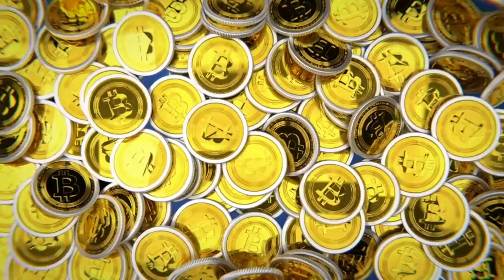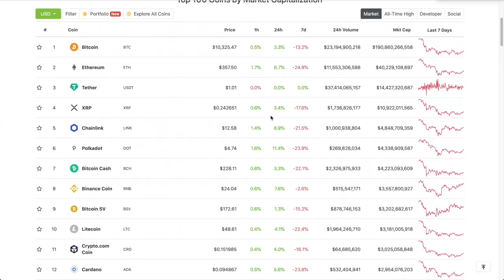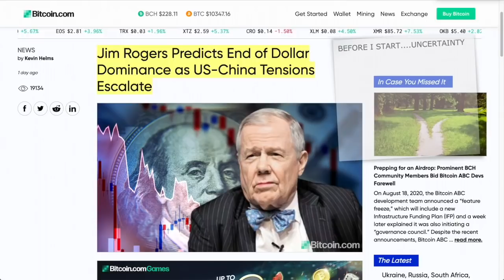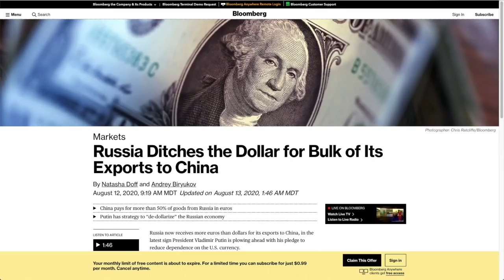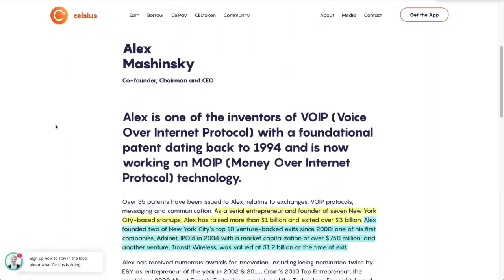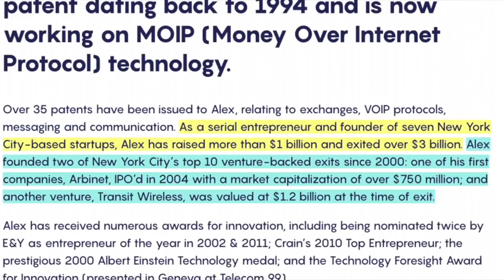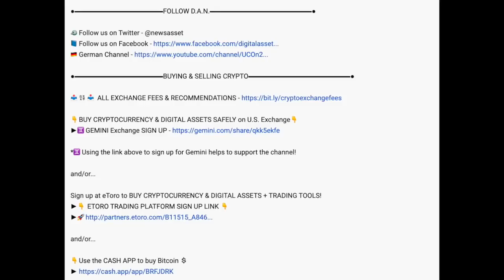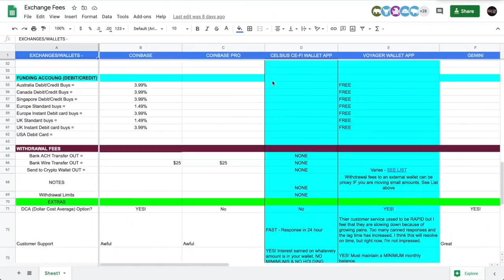This ONE thing Will Be The CATALYST That DRIVES BITCOIN & CRYPTOCURRENCY. Alex Mashinsky Q & A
►The ONE thing that will be the catalyst that drives Cryptocurrency and Digital Assets for the next YEAR.

0:00 - Market Recap | Topics Overview
2:10 - This ONE thing Will Be The CATALYST That DRIVES BITCOIN & CRYPTOCURRENCY.
9:43 - Daily Q: @Celsius Network Alex Mashinsky - Growing Pains and Defi

●▬▬▬▬▬▬▬▬▬▬▬CRYPTO ESSENTIALS▬▬▬▬▬▬▬▬▬▬▬▬▬▬▬▬▬●

●▬▬▬▬▬▬▬▬▬▬▬▬▬FOLLOW D.A.N.▬▬▬▬▬▬▬▬▬▬▬▬▬▬▬●

and/or...

●▬▬▬▬▬▬▬▬▬▬▬▬▬▬AUDIO TRACKS▬▬▬▬▬▬▬▬▬▬▬▬▬▬●

●▬▬▬▬▬▬▬▬▬▬▬▬▬▬VIDEO TOOLS▬▬▬▬▬▬▬▬▬▬▬▬▬▬●

●▬▬▬▬▬▬▬▬▬▬▬▬▬EXIT STRATEGIES▬▬▬▬▬▬▬▬▬▬▬▬▬▬▬●